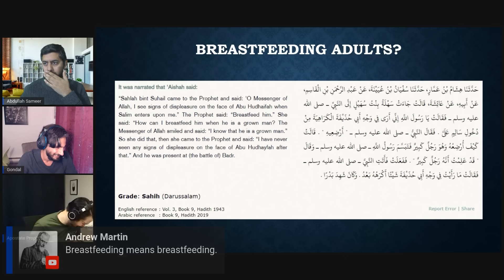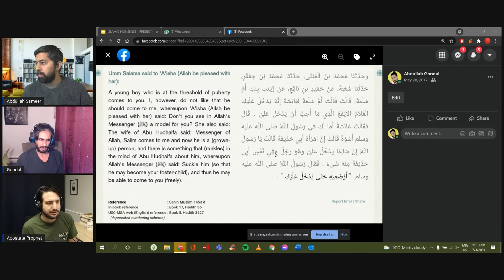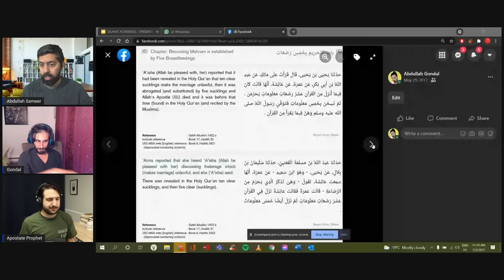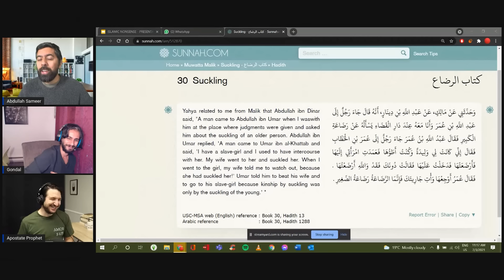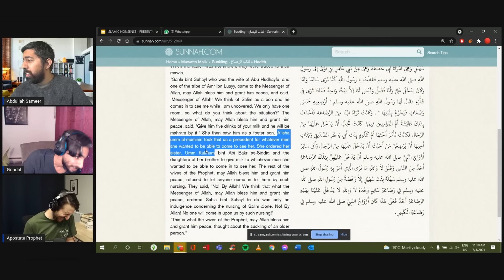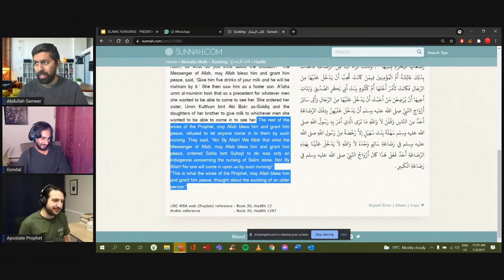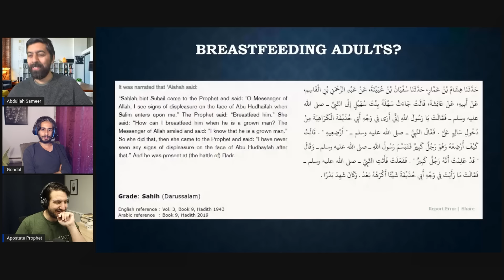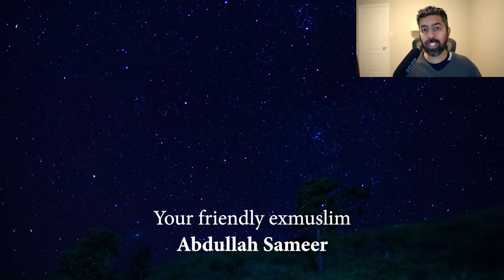Breastfeeding Adult Men in Islam - The Embarrassing and Strange Ruling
Breastfeeding adult men - A strange ruling and how it came about